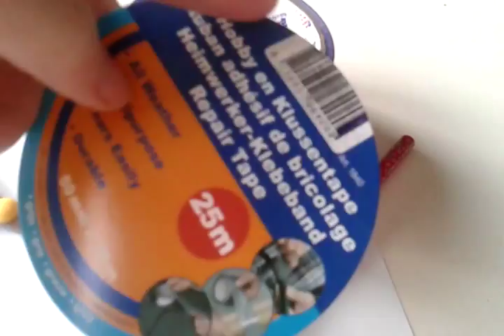opbergdoosje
Hoi, leuk dat je dit filmpje kijkt!!
Vergeet niet om een blauw-duimpje omhoog te geven!